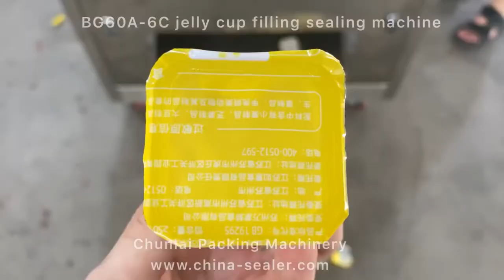Jelly cup filling sealing machine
BG60-6C Line Type Juice Cup Filling Sealing Machine (Intermittent Motion) can be customized for packaging a wide range of liquid, paste, granulated and powdered products into pre-formed containers of various size and shapes.

Depending on the output required, the BG60 series Linear Type Cup Filling and Sealing Machine can be designed for 2 cups, 4 cups, 6 cups, 8 cups, 10 cups per time or more. The filling units which can be combined different type fillers on a same machine.

Machine basic function include cup dispenser, filling, heat sealing, automatic outfeed

Optional Configuration
Operation panel: Touch Screen

Servo motor driving

Empty cup dispensing function: according to different cups, some can be designed with vacuum sucker which can guide the cup enter
into mold accurately.

Empty cup detecting function: no cup no filling or no cup machine stops

Filling: cup lifting function

Filling tank: mixing, level control, double jacket, CIP washing ball

Roll Film Storage Device
Blank Film Fixer: to calculate the film length of cup for saving the film cost
Eye Mark Auto Correction: Collocating with a photocell sensor of film pattern mark
Color ribbon date printer for roll film

Automatic Capping System: put plastic cap after sealing

Safety protection: it is optional function, it make up by plexi glass plates, aluminium and stainless steel, has safety switches
which protect the operator.
Laminar flow-HEPA filter unit

Out-feed conveyor